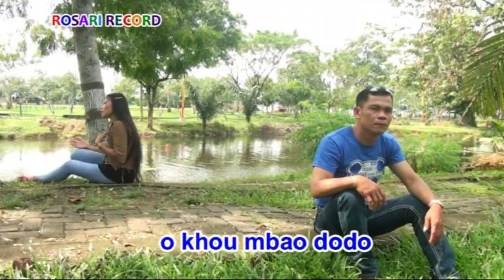Lagu Nias - AFATO DODOGU - Official Musik & Video